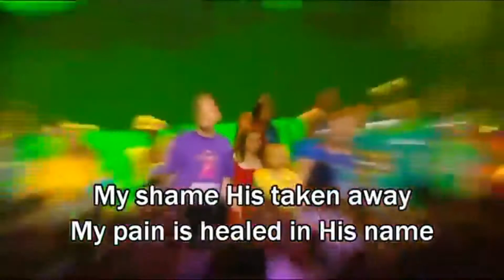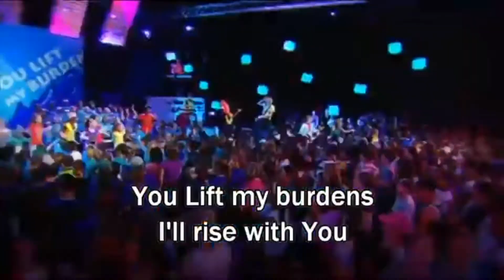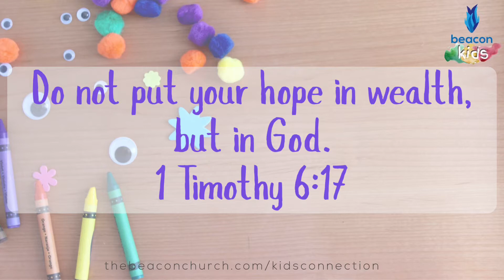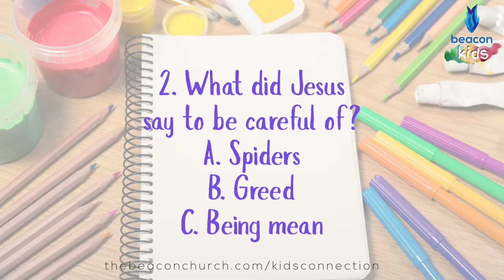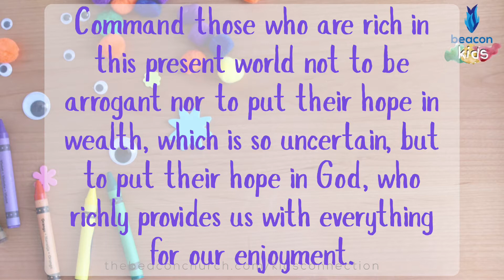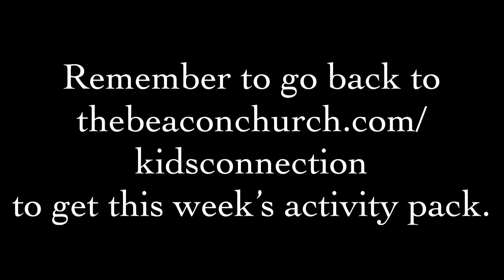Kids Connection: The Parable of the Wealthy Man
In this video the kids will learn about one of the parables of Jesus and what that teaches us about who Jesus is and how we should live. To get the pack with additional activities and details about the live chat go

All content used in this video is intended for use as online Sunday school only.

The animated story is from Saddleback Kids and can be found along with other content at: